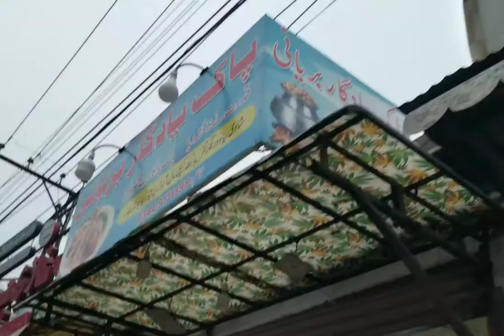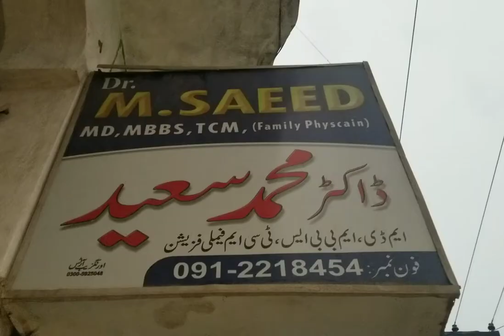akhir hamza sy charger lay hi lia | or finallly mask b khareed lia